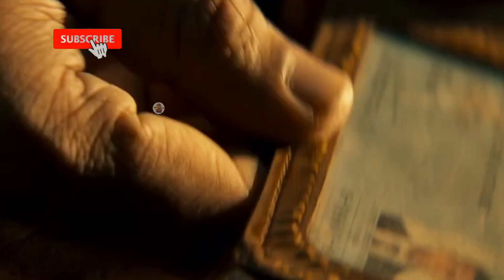🤯🆎 Flop होगी Hollywood की Movies भी😱Junior NTR Cameo In Tiger 3 Confirmed💯Tiger 3 Trailer Update😮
Baap रे🤯🆎 Flop होगी Hollywood की Movies भी😱Junior NTR Cameo In Tiger 3 Confirmed💯Tiger 3 Trailer Update😮

Tiger
Tiger 3
Tiger 3 movie update
Tiger 3 shocking update
Tiger ka massage
Tiger 3 cameo
Tiger 3 cameo ntr
Tiger 3 cameo update
Tiger 3 yrf
Tiger 3 spy universe
Tiger 3 song update
Tiger 3 trailer update
Tiger 3 salman khan
Tiger 3 sallu bhai
Tiger 3 srk
Tiger vs pathan
Spy universe upcoming movies
Tiger 3 ka trailer kb release hoga
Tiger 3 release date
Tiger 3 biggest news
Tiger 3 hit or flop
Tiger 3 box office prediction
Tiger 3 box office collection
Tiger 3 advance booking report
Hit or flop
Movies update
Movies review
Movies box office prediction
Movies box office collection
All movies update
All movies review

Rajnikant upcoming movies
Rajni kant upcoming movies
Action movies in hindi
Lcu universe upcoming movies in hindi
Sharukh khan upcoming movies

Take Care 😇😇😇
Bye Bye 👍👍👍